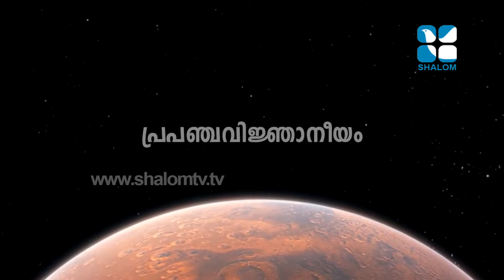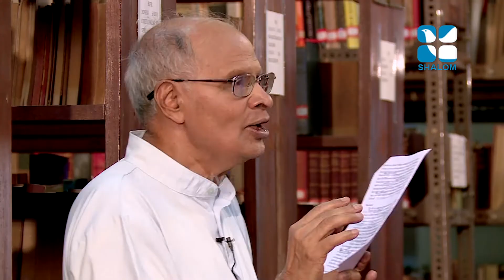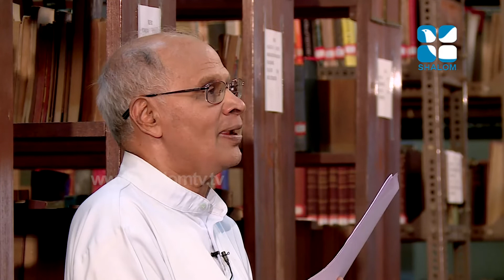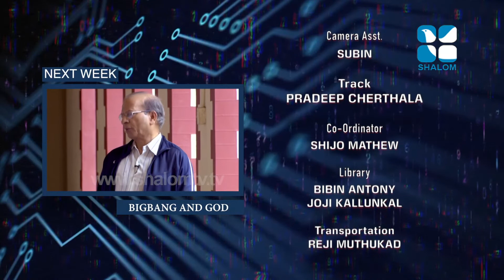The Light of Truth | EPI-17 | ലൈറ്റ് ഓഫ് ട്രൂത് | Cosmology 04 | Shalom TV